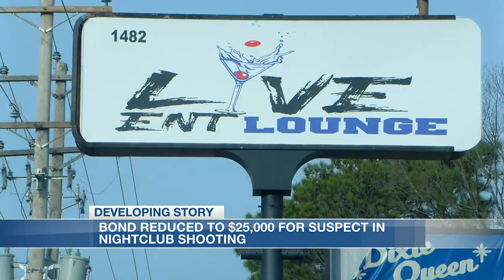Two suspects in mass shooting post bond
The two suspects in last weekend’s deadly mass shooting at a Whitehaven nightclub posted bond on Thursday. They will await their trials at home, and not in the Shelby County Jail.